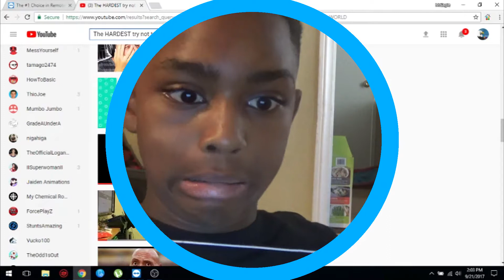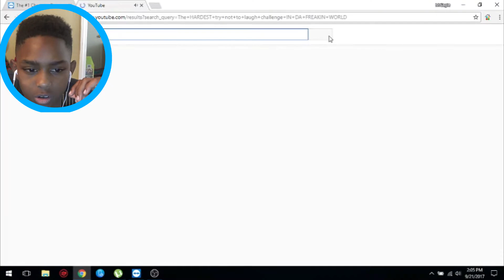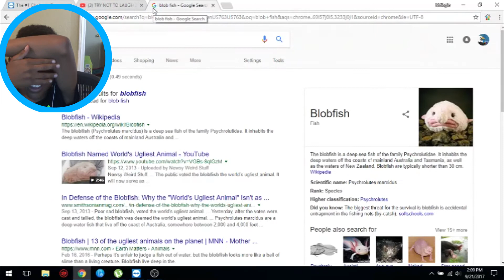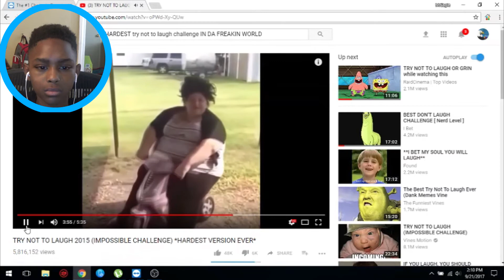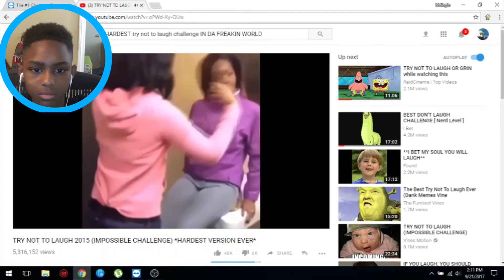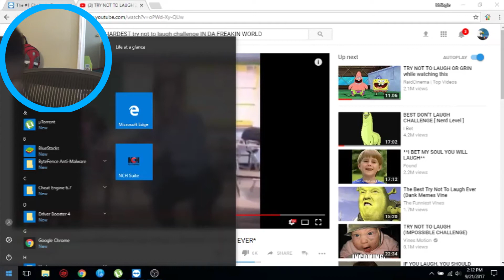I ONLY LAUGHED ONCE FAM / Try Not To Laugh DOG FOOD EDITION!?!?!?!?